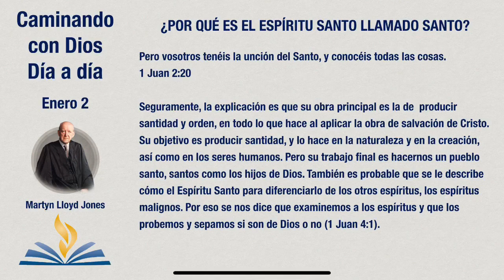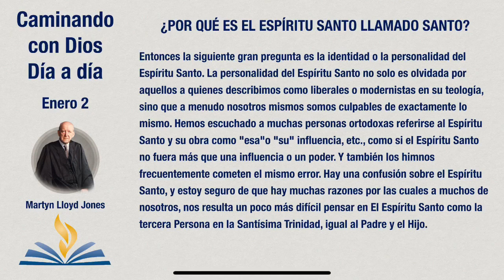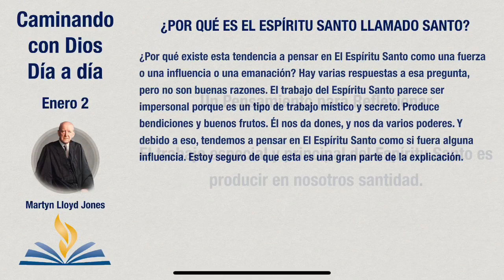¿Por qué es El Espíritu Santo llamado Santo? - Caminando con Dios día a día Enero 2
Martyn Lloyd-Jones
Enero 2

¿Por qué es El Espíritu Santo llamado Santo?

Pero vosotros tenéis la unción del Santo, y conocéis todas las cosas.
1 Juan 2:20

Seguramente, la explicación es que su obra principal es la de  producir santidad y orden, en todo lo que hace al aplicar la obra de salvación de Cristo. Su objetivo es producir santidad, y lo hace en la naturaleza y en la creación, así como en los seres humanos. Pero su trabajo final es hacernos un pueblo santo, santos como los hijos de Dios. También es probable que se le describe cómo el Espíritu Santo para diferenciarlo de los otros espíritus, los espíritus malignos. Por eso se nos dice que examinemos a los espíritus y que los probemos y sepamos si son de Dios o no (1 Juan 4:1).
Entonces la siguiente gran pregunta es la identidad o la personalidad del Espíritu Santo. La personalidad del Espíritu Santo no solo es olvidada por aquellos a quienes describimos como liberales o modernistas en su teología, sino que a menudo nosotros mismos somos culpables de exactamente lo mismo. Hemos escuchado a muchas personas ortodoxas referirse al Espíritu Santo y su obra como "esa"o "su" influencia, etc., como si el Espíritu Santo no fuera más que una influencia o un poder. Y también los himnos frecuentemente cometen el mismo error. Hay una confusión sobre el Espíritu Santo, y estoy seguro de que hay muchas razones por las cuales a muchos de nosotros, nos resulta un poco más difícil pensar en El Espíritu Santo como la tercera Persona en la Santísima Trinidad, igual al Padre y el Hijo.
¿Por qué existe esta tendencia a pensar en El Espíritu Santo como una fuerza o una influencia o una emanación? Hay varias respuestas a esa pregunta, pero no son buenas razones. El trabajo del Espíritu Santo parece ser impersonal porque es un tipo de trabajo místico y secreto. Produce bendiciones y buenos frutos. Él nos da dones, y nos da varios poderes. Y debido a eso, tendemos a pensar en El Espíritu Santo como si fuera alguna influencia. Estoy seguro de que esta es una gran parte de la explicación.

El trabajo especial y principal del Espíritu Santo es producir en nosotros santidad.